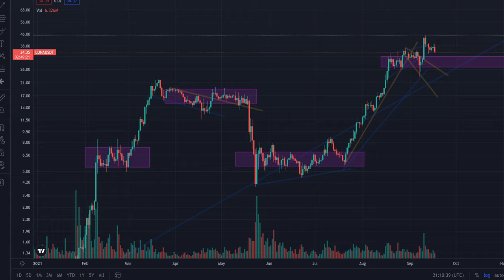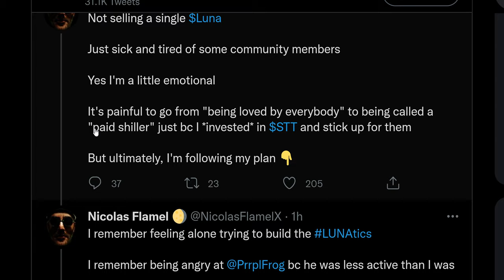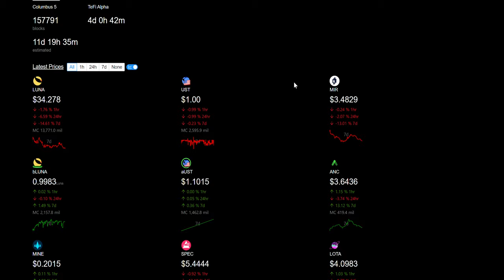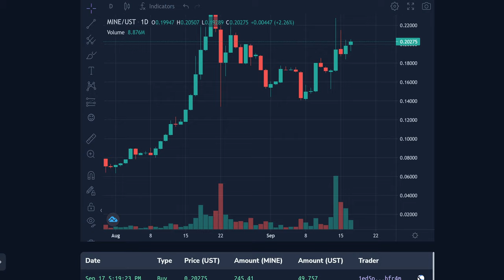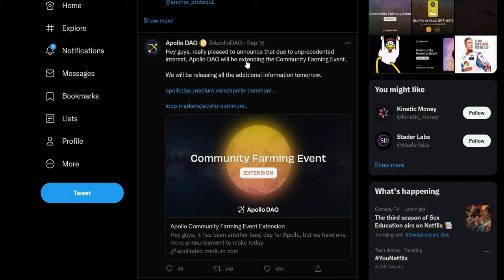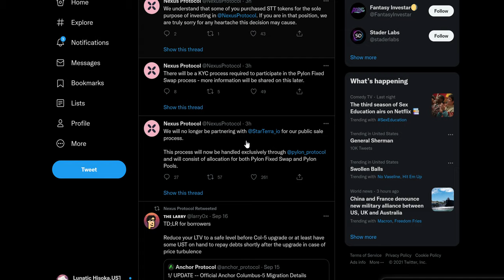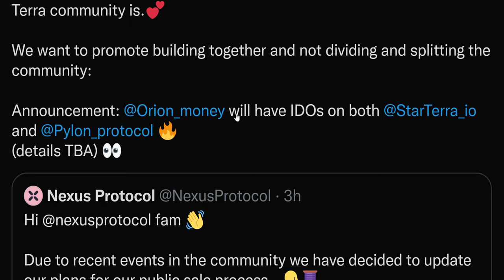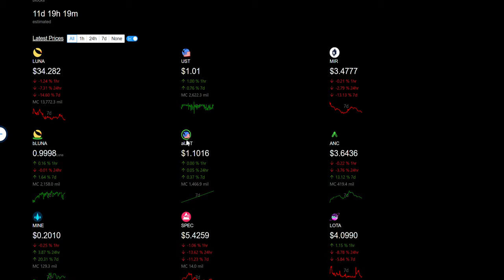Deconstructing the Drama with Starterra, Apollo and Nexus | Terra Luna